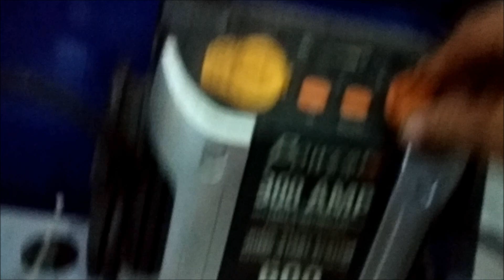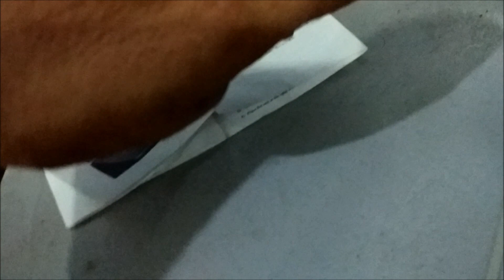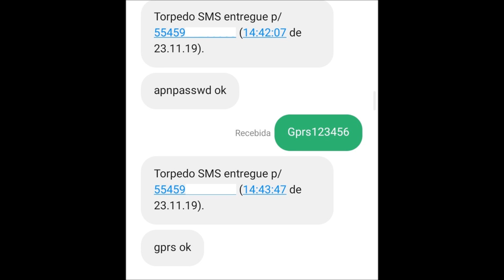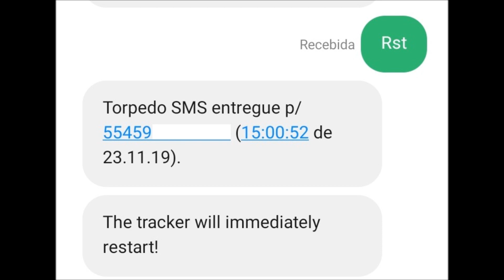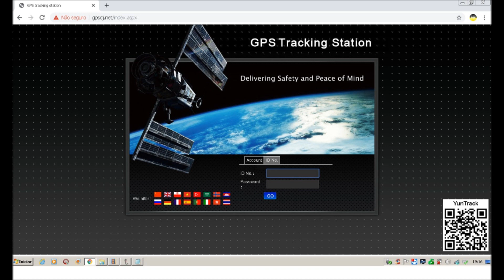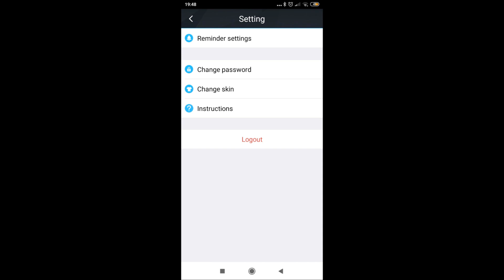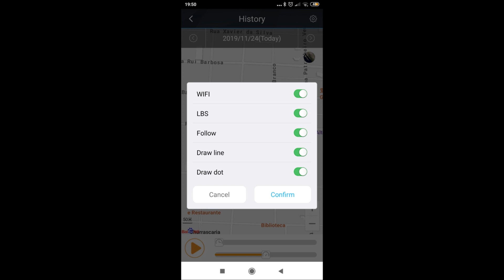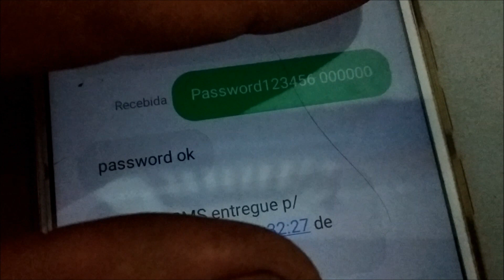Relê Rastreador GPS - Tracker GPS relay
Vídeo sobre relê rastreador GPS, como usar e configurar.